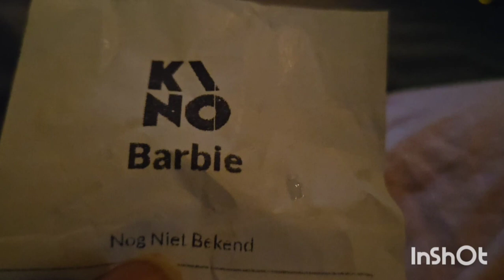#287 met mijn hofdame naar het capelse kasteel/ Barbie review 🎀🇳🇱🇸🇷🏥🤣FASIYU HEALTH